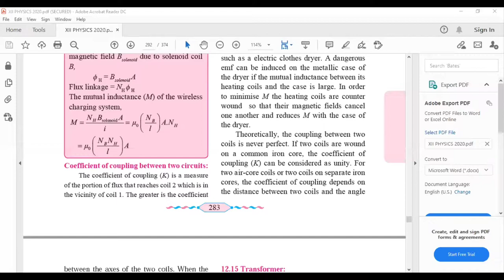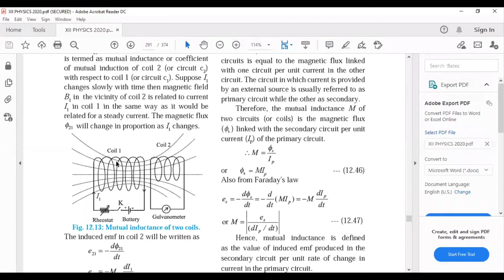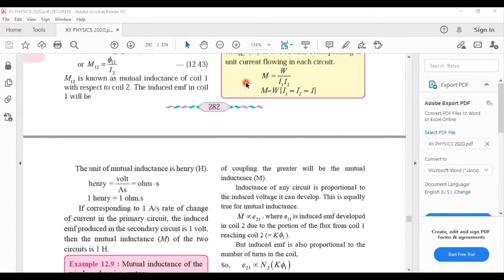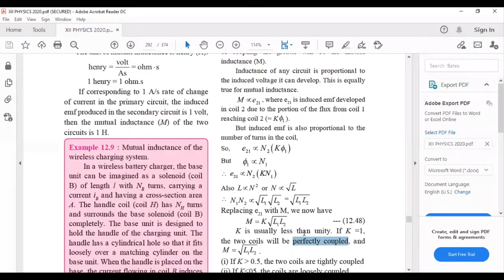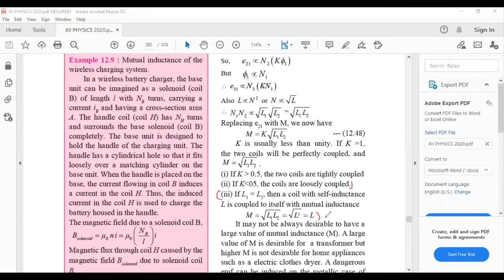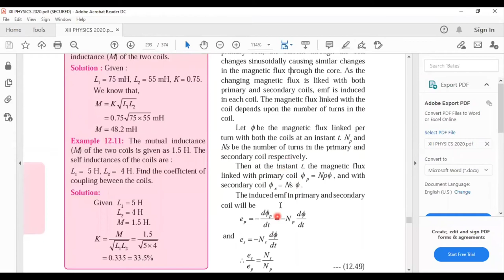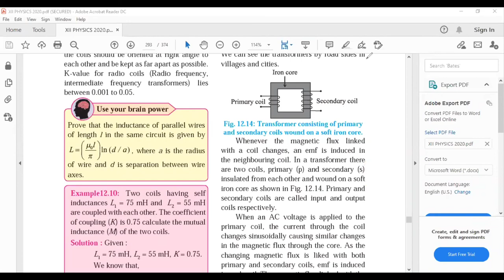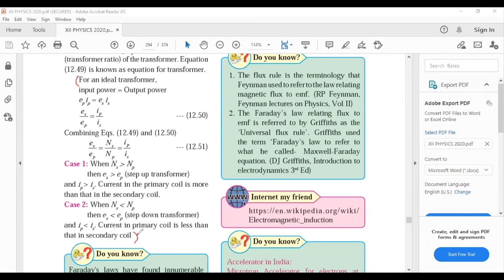Physics| EMI| Lecture 5| Relation between M and L| Transformers